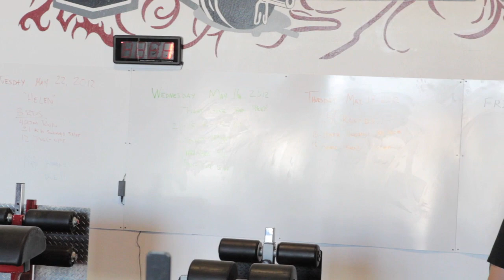CrossFit - WOD 120525 Demo with MM CrossFit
Five rounds for time of:
75 pound Push press, 25 reps
50 Double-unders